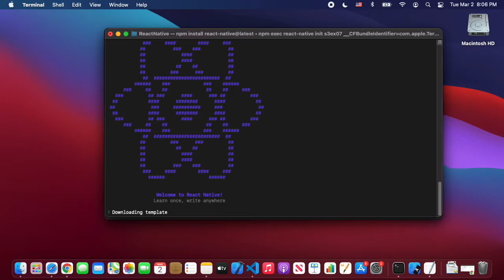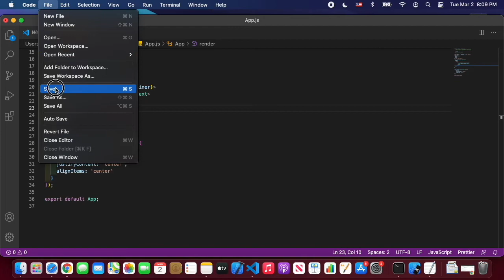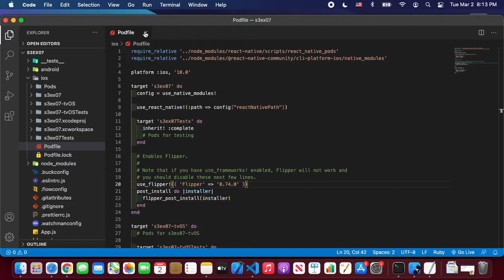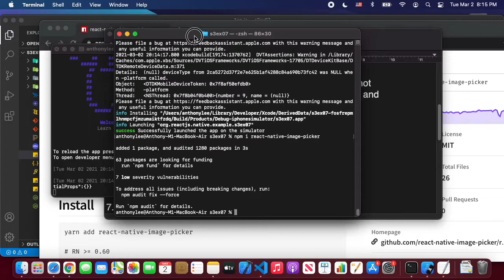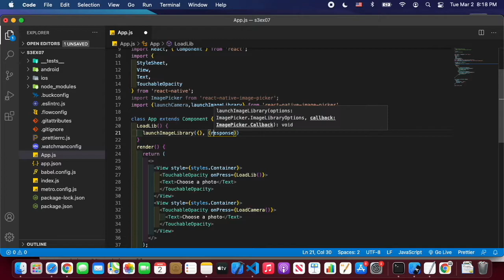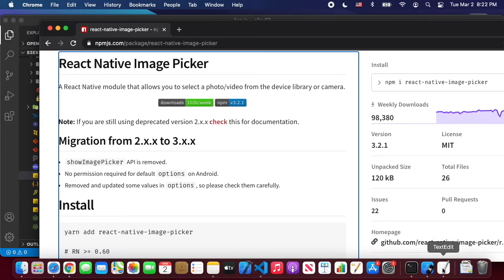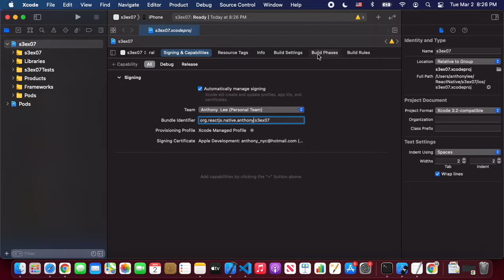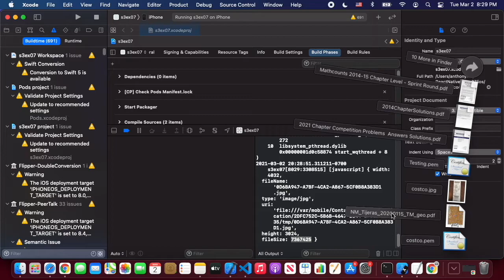How to access iPhone Camera and Photo Library in React Native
This is to show how to access iPhone Camera and Photo Library in React Native v0.63.4. This project imports react-native-image-picker v3.2.1.
Visual Studio Code is used for IDE(Integrated Development Environment).